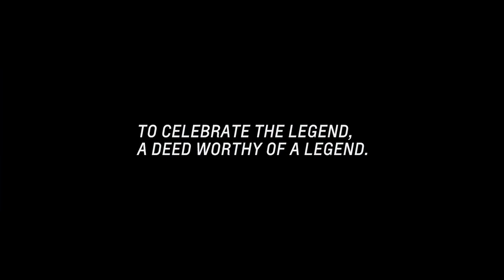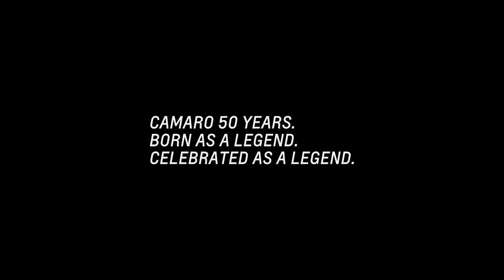Chevrolet celebrated the Camaro's 50th anniversary with a special candle blowing event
Two commercials were released in support of the Chevrolet Camaro advertisement in honor of the brand’s 50th anniversary.

The commercials culminate in a Camaro performing two stunts: blowing out a symbolic candle on an iron cake and jumping between moving trucks. The video is accompanied by the slogan “Born as a Legend. Celebrating like a legend."

The advertising campaign for Chevrolet was created by the Brazilian division of the McCann agency.